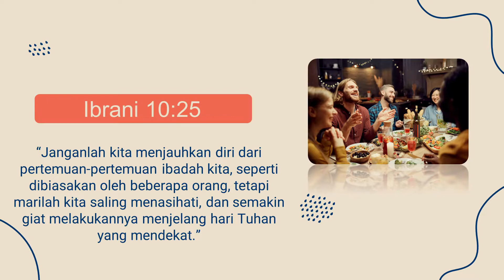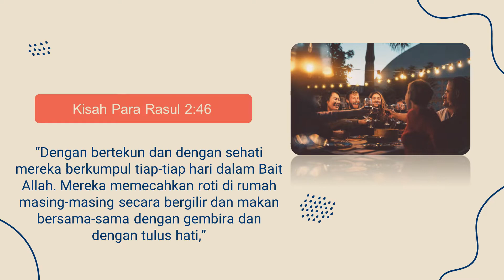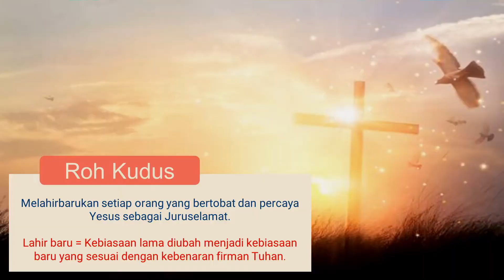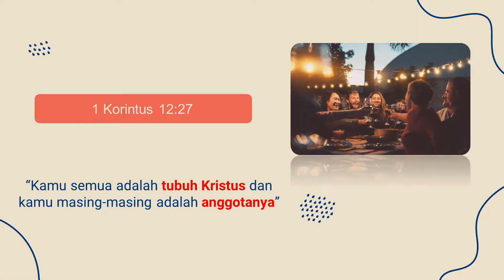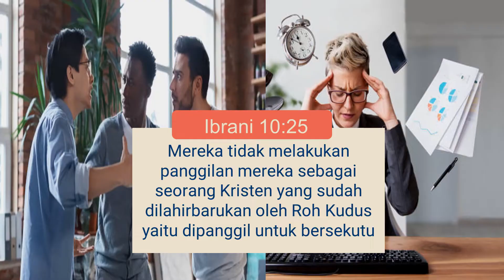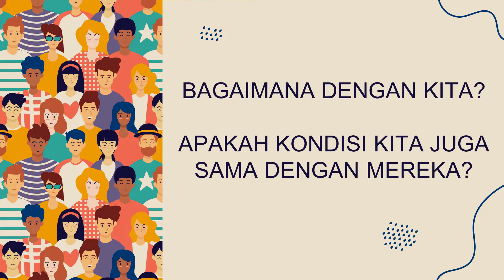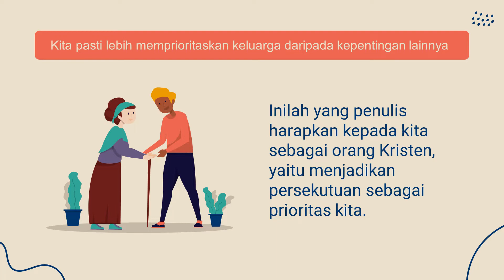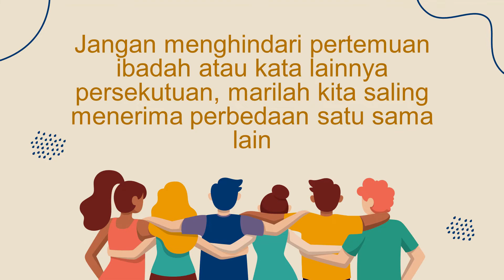Persektuan Komisi Wanita Online GKA Immanuel Malang Jumat, 17 Juni 2022